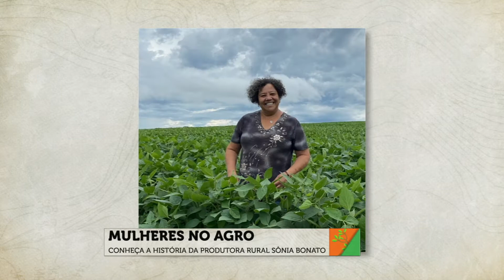Conheça a trajetória de Sônia Bonato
Em comemoração ao Dia Internacional Da Mulher, nesta semana o canal Terraviva está com uma programação especial com o olhar feminino sobre o agro. Conversamos com a produtora rural e embaixadora do Congresso Nacional de Mulheres Do Agronegócio, Sônia Bonato.